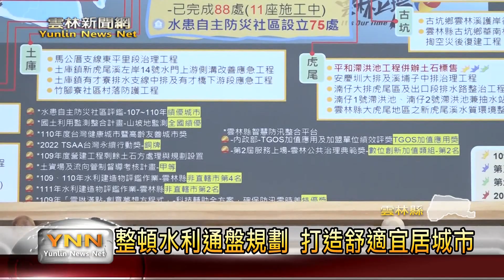打造雲林文化IP 建構觀光品牌大縣-雲林新聞網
國民黨雲林縣長候選人張麗善，這兩天分別底西螺、東勢厝，展開　20鄉鎮願景說明會，除了針對這兩個鄉鎮進行未來鄉政作說明以外，更公布關於觀光以及水利政策的規劃，希望得到選民的支持。